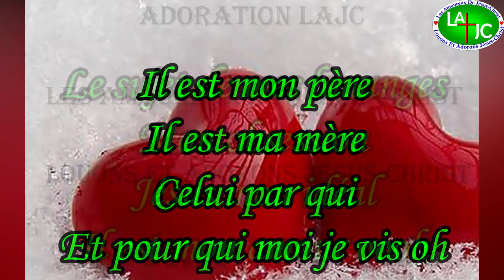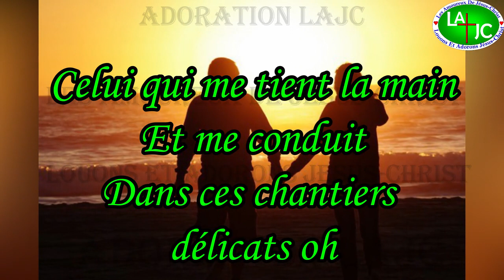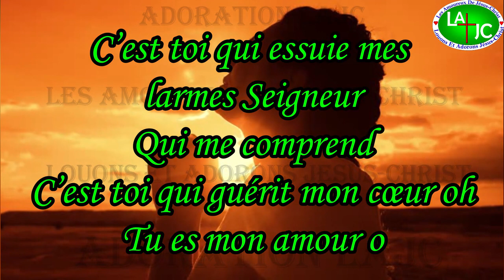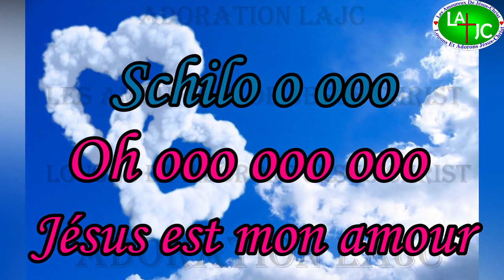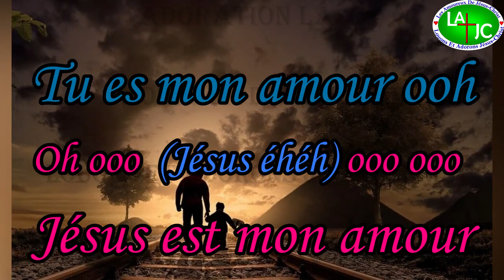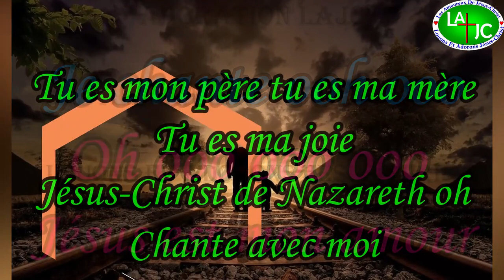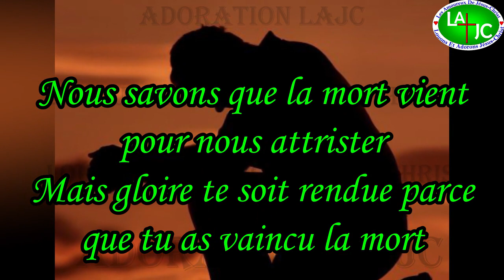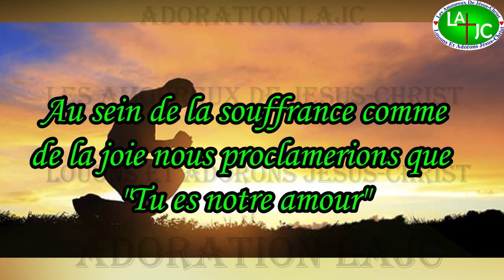LES AMOUREUX DE JÉSUS-CHRIST_JÉSUS EST MON AMOUR (Avec lyrics)_EAJ Sophonie Blaise KEBANWOU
L'adoration "Jésus est mon Amour" est le déversement d'un cœur qui n'a trouvé satisfaction parfaite qu'en Jésus.
Après avoir subi tant d'échecs, de déceptions, de pertes et même d'humiliations, ce cœur cherchant le réconfort, ne  l'a trouvé qu'en Jésus.
C'est pourquoi il déclare que Jésus est son père, sa mère, sa joie, sa paix. Bref Jésus est son bonheur.
Il est heureux de l'avoir également pour ami et encore plus pour
Amour. C'est pourquoi il chante "Jésus est mon Amour".